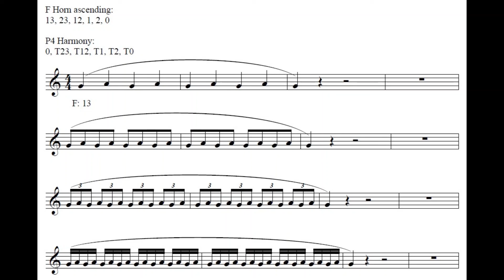104 bpm French Horn Lip Trill Practice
After years of hearing high school students perform Mozart horn concerti at their solo & ensemble festival, I have decided to create a play-a-long that can be used for developing/practicing their first lip trill.

This starts on a second-line G for french horn, and continues up through the third space C.  If you're wanting to work on your C and up lip trill, you can play in P4 harmony along with the original track.